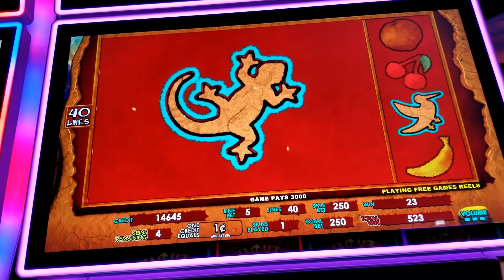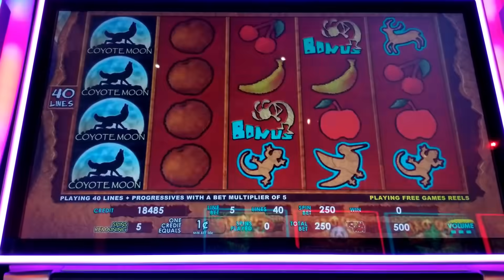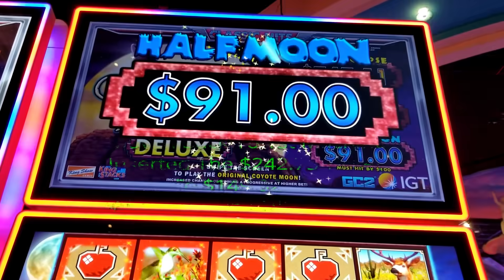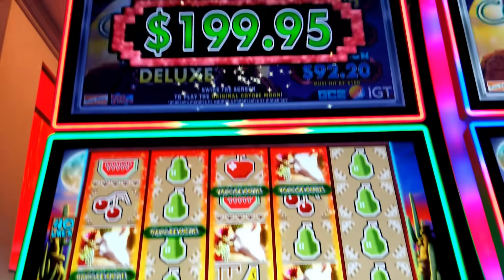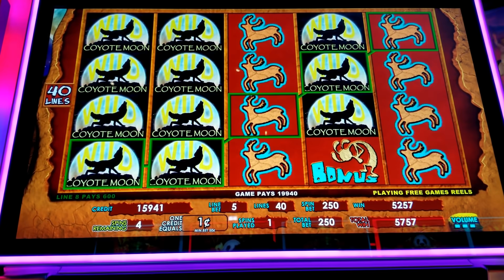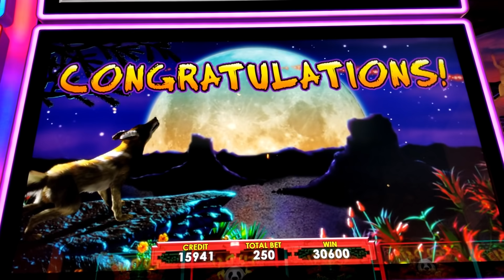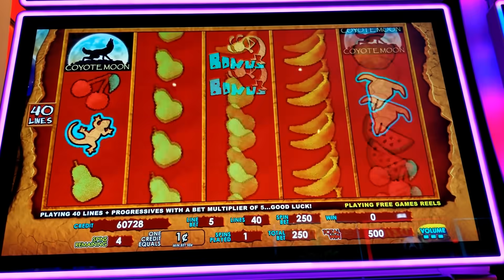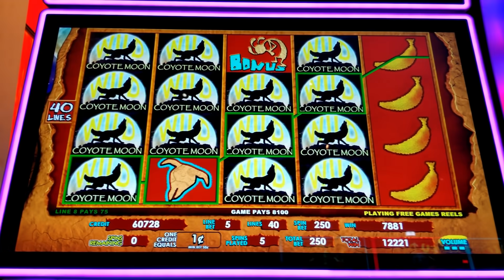Coyote Moon Deluxe Slot Winning! IGT Game